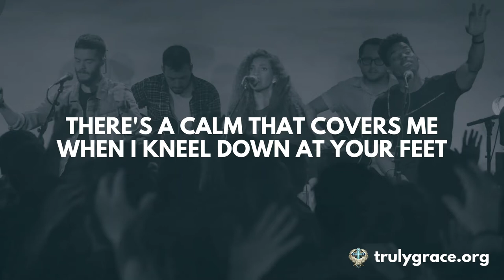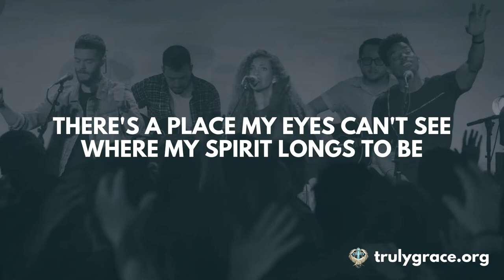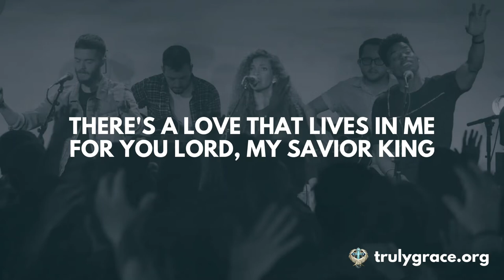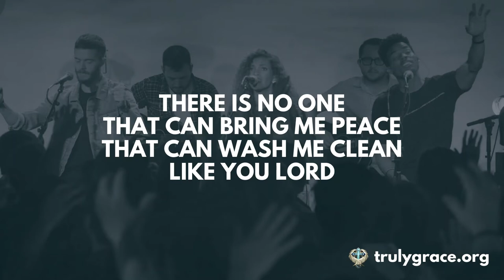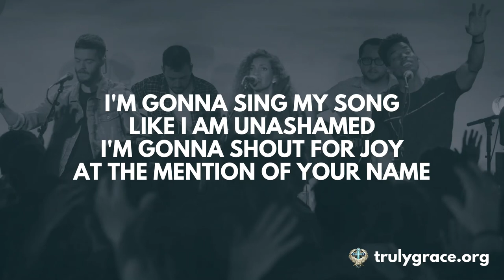01 Highlands Worship Place of Freedom Lyric Video